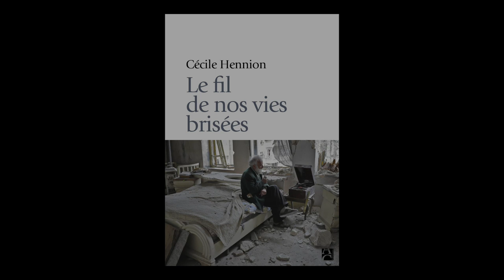Cécile Hennion - Le fil de nos vies brisées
Rencontre avec Cécile Hennion  autour de son ouvrage "Le fil de nos vies brisées" aux Éditions Anne Carrière .